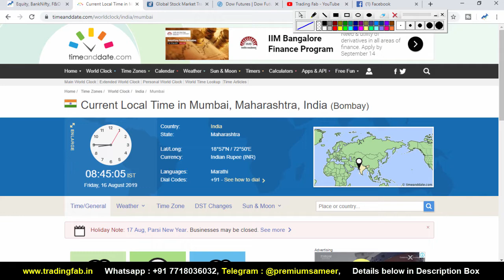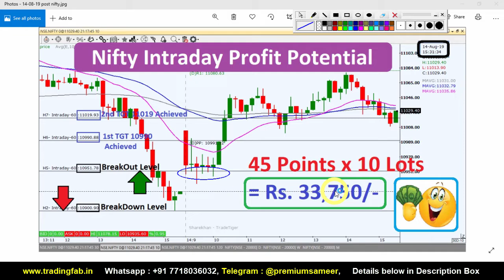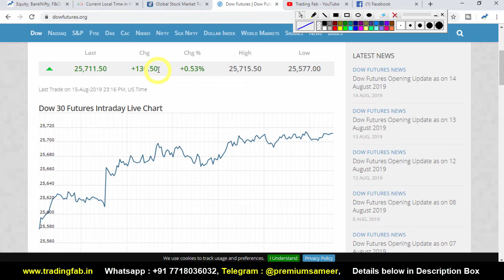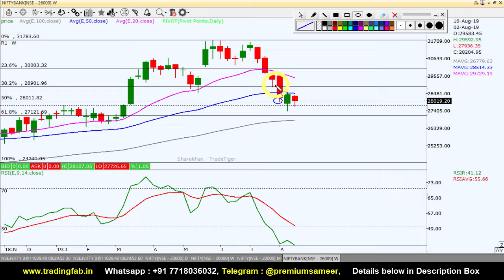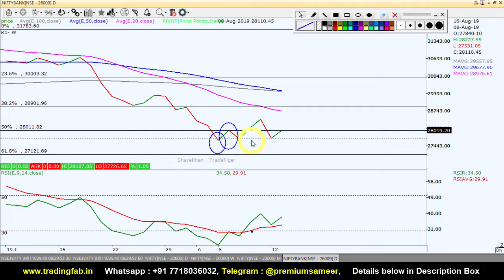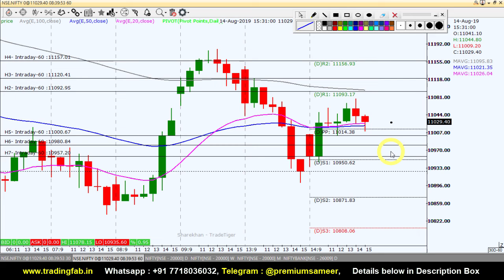BankNifty and Nifty Strategy 16 08 19 | Last Intraday Profit Potential Rs 33,750 | Bullish Harami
MEGA Offer : OPEN "Zerodha" or "UPSTOX" or "5Paisa" Trading account (any one) under our Partner Referral ID & Get Free Intraday Premium Membership of Cash market, Stock Options and Banknfity Options. (Based on Technical analysis study)